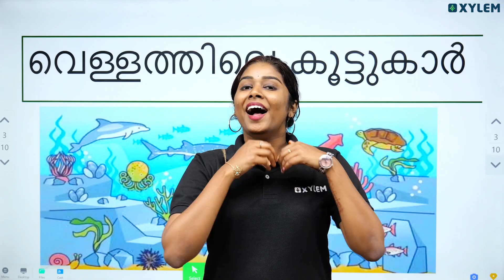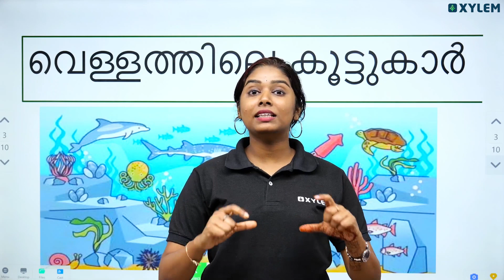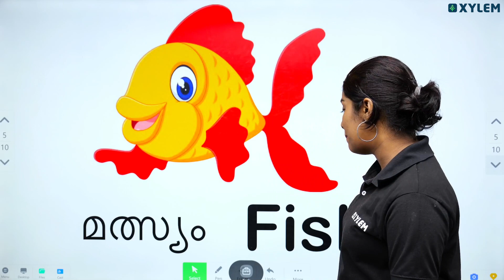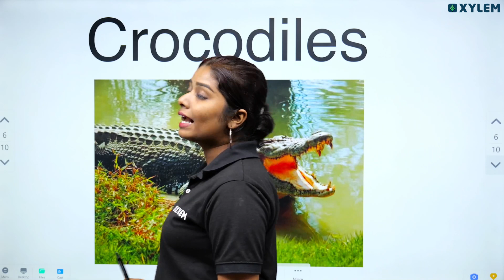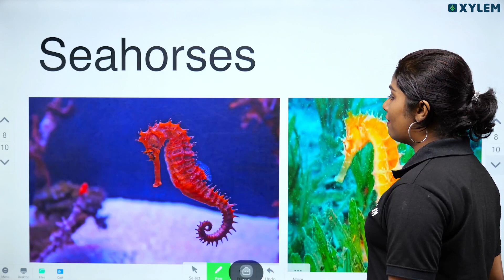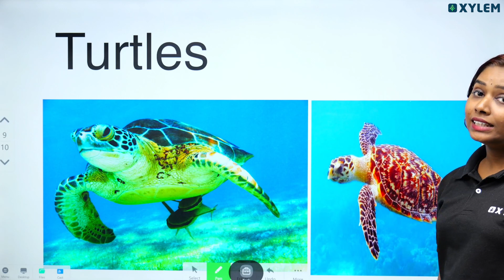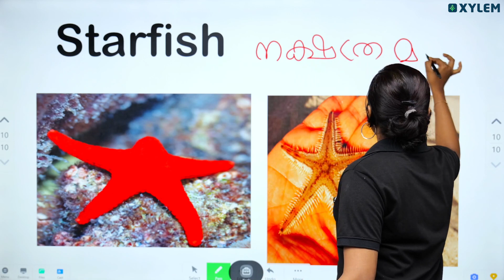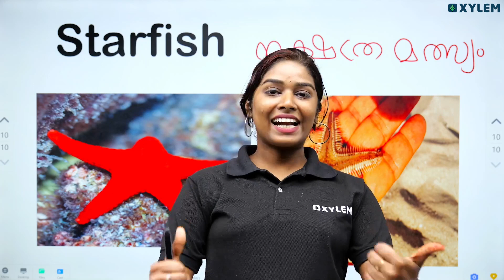Class 2 | വെള്ളത്തിൽ വളരും കൂട്ടുകാർ | Xylem Class 2